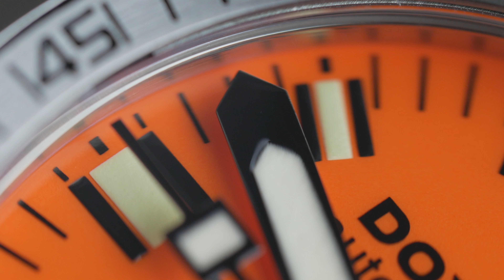Doxa Sub 1200T Preview [SixtySecondSweep]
Introducing Clockbait's Sixty Second Sweep - One minute(ish) short films of watches that we either own or get in to review.

More of these will be dropping if people like them - they are NOT replacing our regular style, so don't worry ;)

Check us out on insta @clockbait